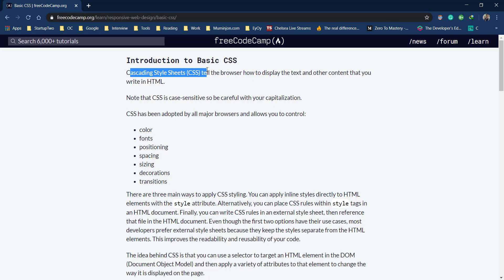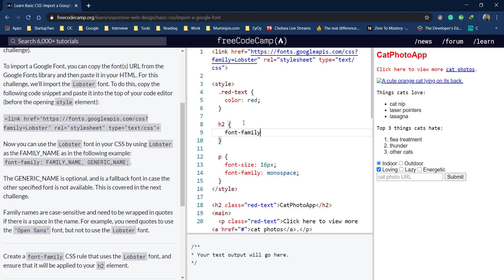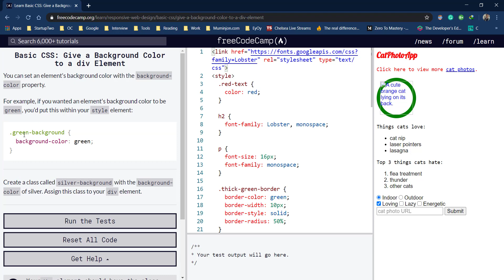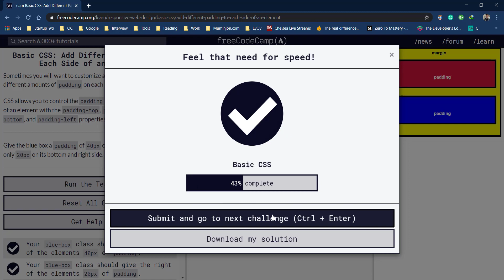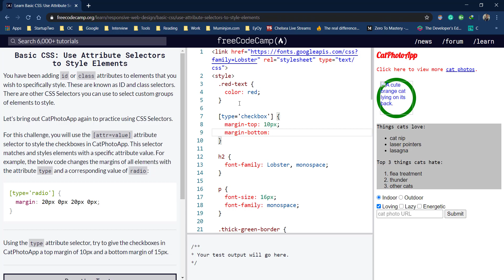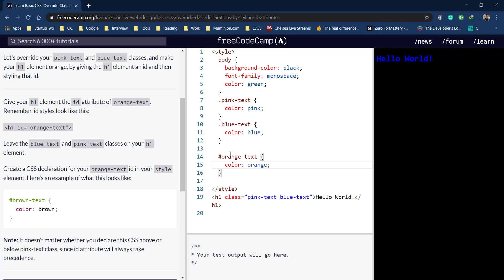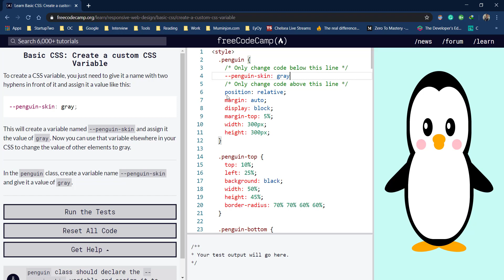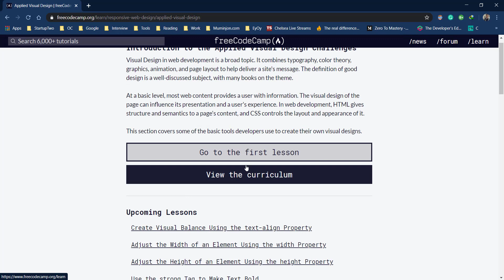freeCodeCamp Uzb Community - Basic CSS - Responsive Web Design Certification Track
✔Bu videoda, Responsive Web Design Certification Track-dagi Basic CSS bo'limini mashqlarini to'liq bajarish jarayoni ko'rsatilgan.